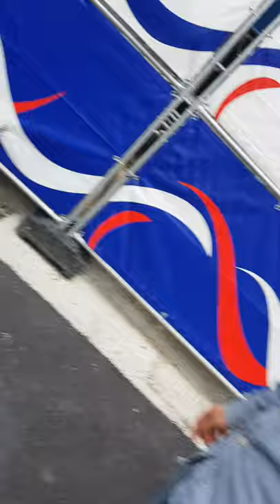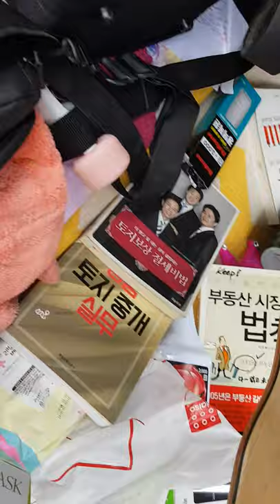스케이트보드 강의 레슨 합니다 쪽지주세요